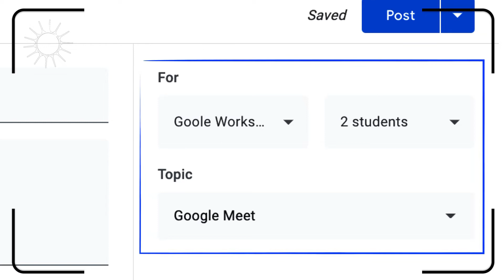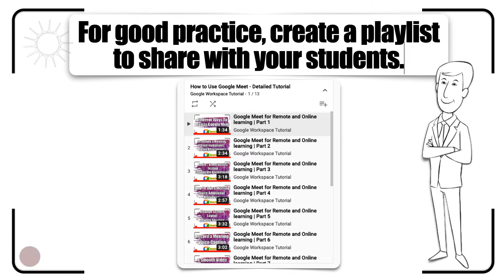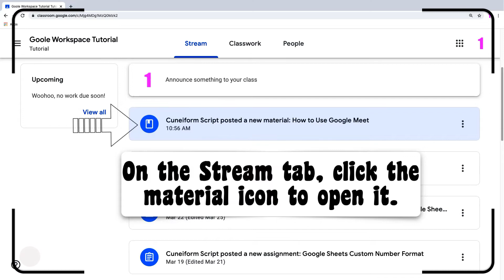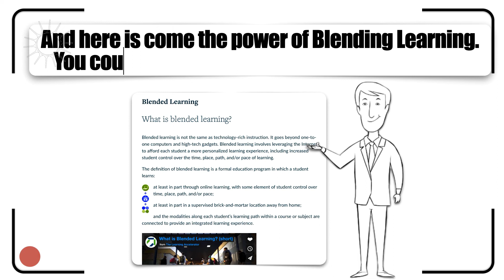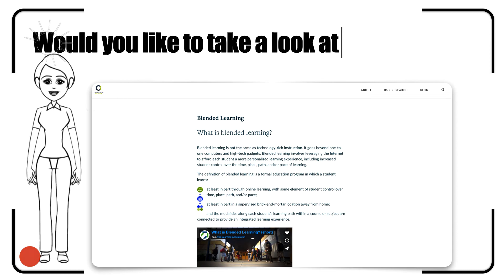Material | Google Classroom Tutorial 15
In this lesson, we'll explore:
0:00 How to create a material?
0:44 How to add Youtube Video?
1:15 How to create Youtube Playlist?
1:55 What is the unlisted playlist?
2:16 The material - Student screen.
2:37 Personalize the youtube player.
All explanations are simple and to the point.

Useful Link:
Google Classroom training:

Welcome back. Today we’ll create a material. Click the Create button.
Click Material to open the material screen.
Give a title to the material and add or create it.
We’ll add a video from Youtube. Click Add then Youtube.
Will pop-up a dialogue box. On the Video search tab, you could enter a keyword.
Or on the URL tab, you could enter the link of the video.
For good practice, create a playlist to share with your students.
If you find a video that you’d like to add to your playlist, click the Save button.
Choose an existing playlist or create a new one.
You could make your playlist Public, Private, or Unlisted.
It is a playlist that could reach it just if you have the link.
It won’t turn up in search results or suggestions.
Let’s jump to the student screen to see the material.
On the Stream tab, click the material icon to open it.
Then click the Open button to open it on Youtube.
The youtube player gives us a lot of personalizations.
Click the gear icon to find out what you could change to fit your need.
If you have a slow internet connection, click Quality to change the resolution.
You could also change the speed of the video as comfortable for you.
You could also turn on the subtitle if you’d like.
And here is come the power of Blending Learning. You could customize everything to fit the need.
Would you like to take a look at this interesting article?